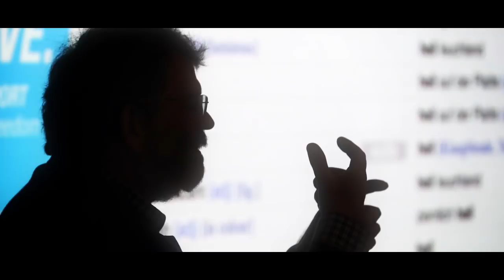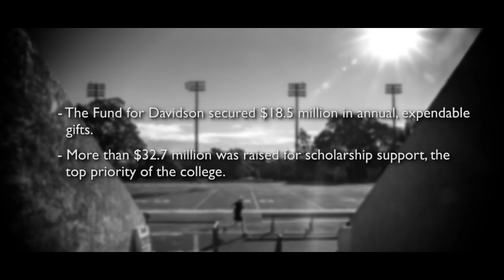Thank you from Davidson!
During the 2018 fiscal year, Davidson College raised more than $64 million from alumni, parents and friends. Inside every video clip and every photograph is YOU. Thank you for making this year a success.